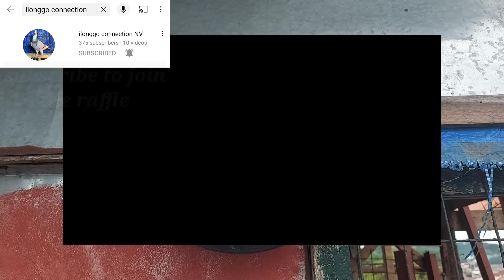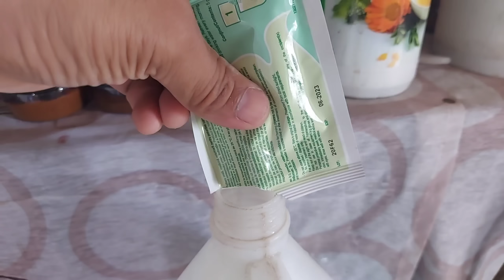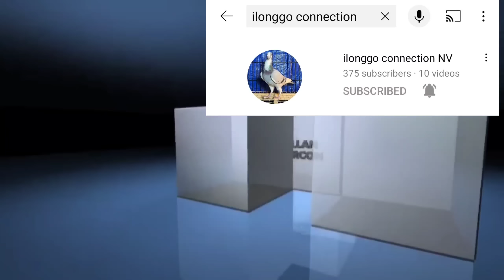NAPILAY ISANG KALAPATI NATIN, NEXT WEEK START NA DAW NG TRAINING, GOOD NEWS PARA SA NCR REGION!